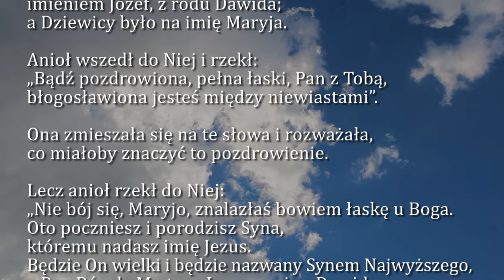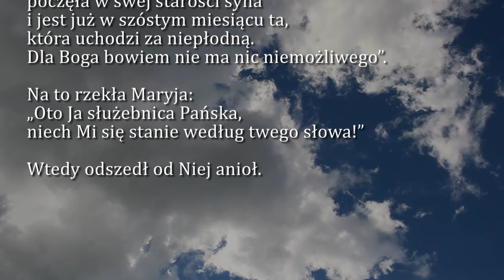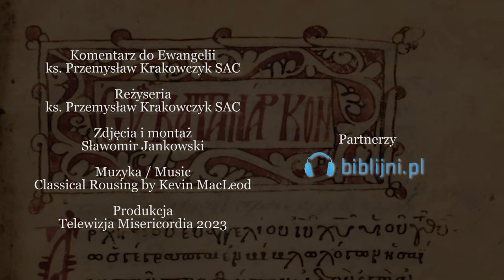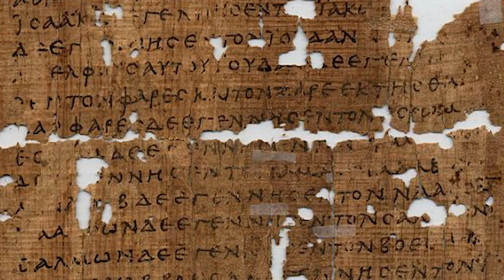Dobra Nowina na dziś | 20 grudnia - Środa, III tyg. Adwentu